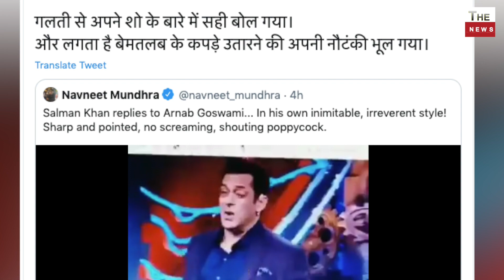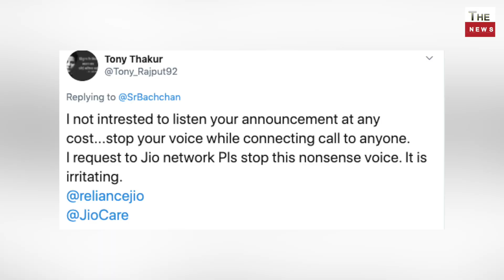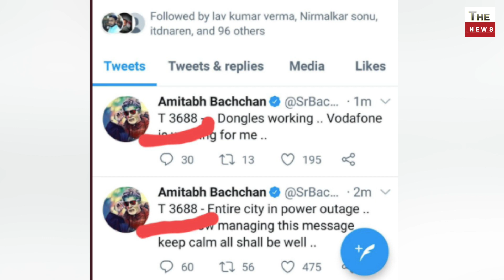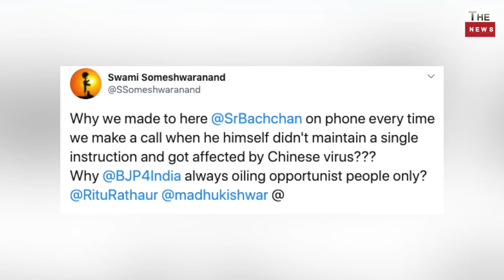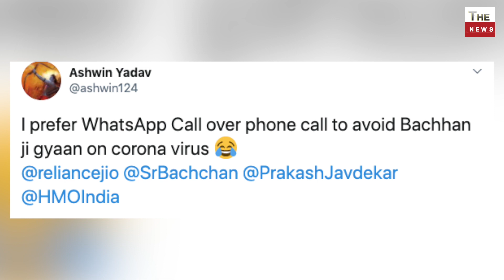Bollywood Salman Khan Big Boss Flop & Arnab Goswami Republic TRP ! Public Boycott Amitabh Bachchan